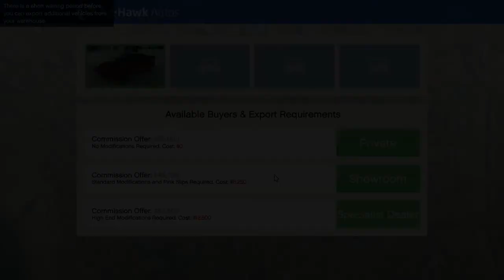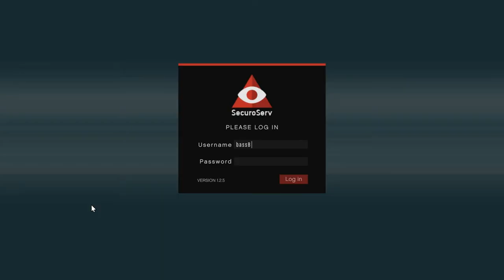Let's Play GTA5 Online: CEO In Pajamas - Collecting Cars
That's a keeper! (Not always the best thing to say when you're trying to sell them.)

Also, this one sounds a bit quiet too. Working on that.